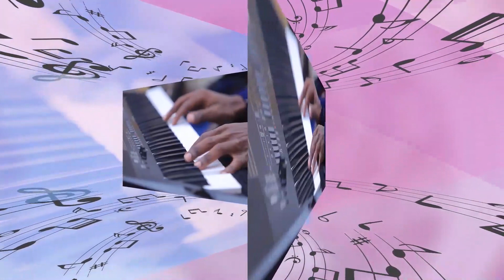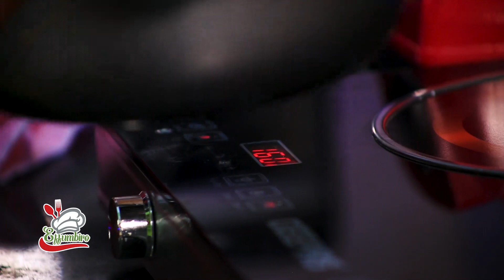Effumbiro - "Amata ga Soya" | Episode 03